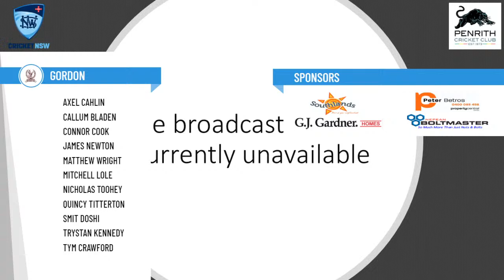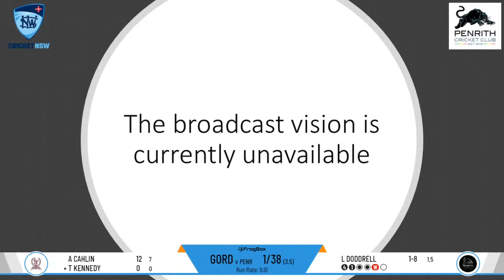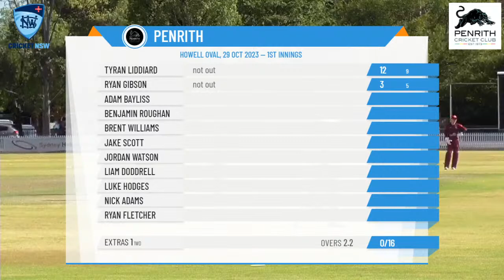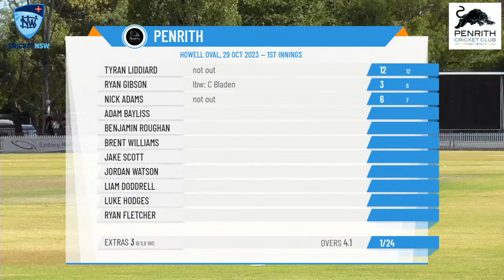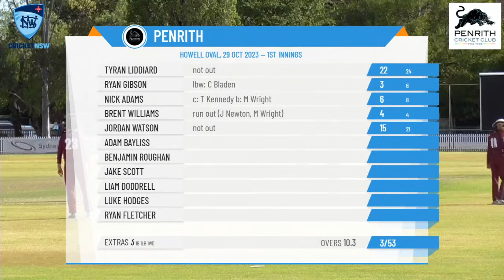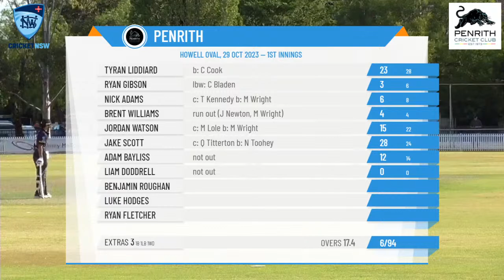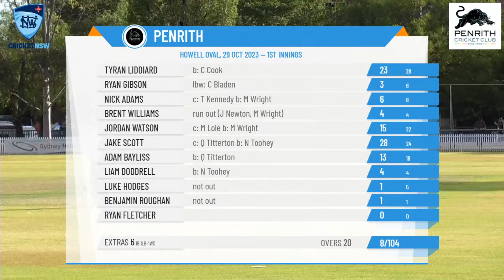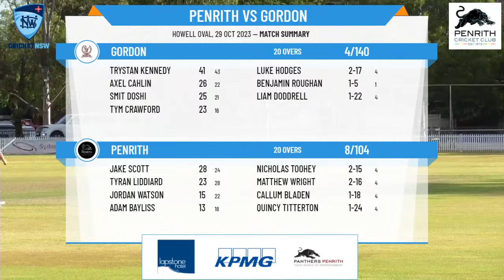NSW Premier Cricket - Kingsgrove Sports T20 Cup - SEMI FINAL - Penrith v Gordon